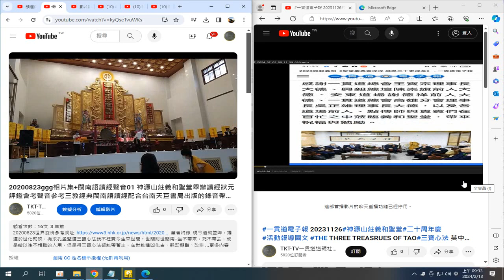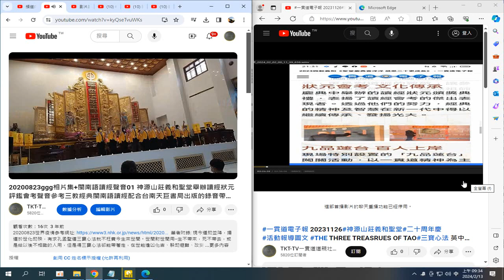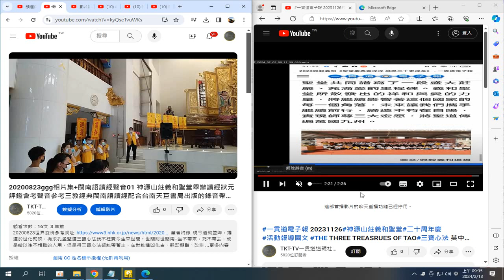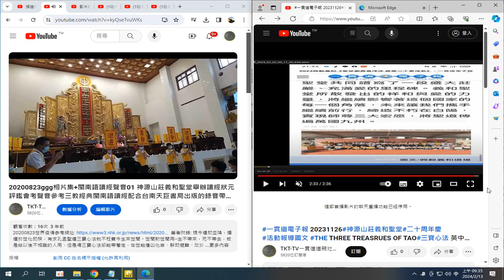01G 20200823ggg相片集+閩南語讀經聲音01論語學而篇第一 神源山莊義和聖堂舉辦讀經狀元評鑑會考聲音參考三教經典閩南語讀經#一貫道電子報 20231126#神源山莊義和聖堂#二十周年慶#活